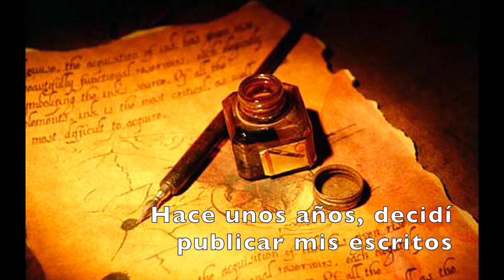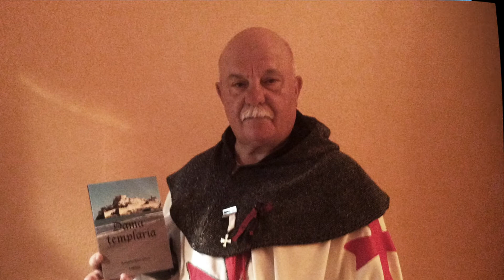DAMA TEMPLARIA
Título de la novela de Bernardo Malle